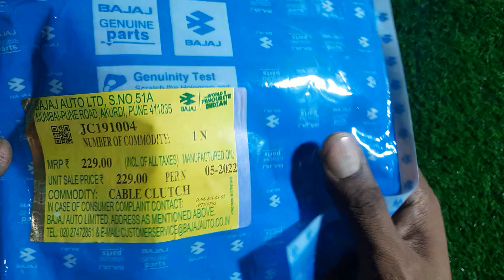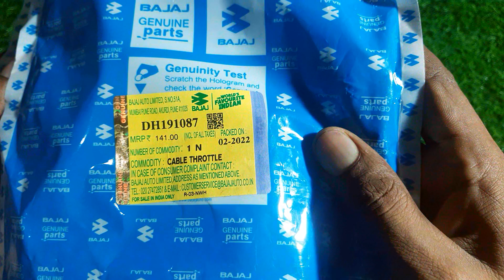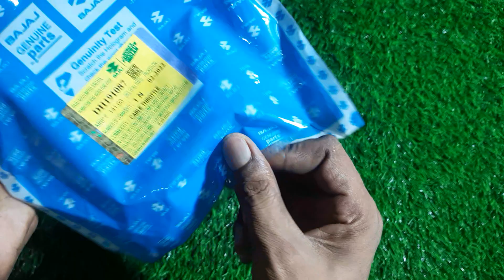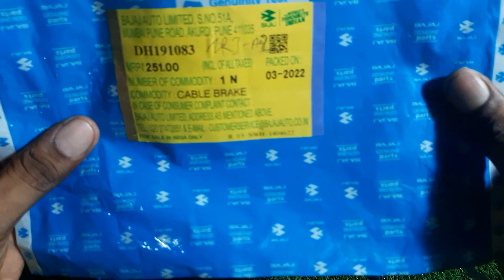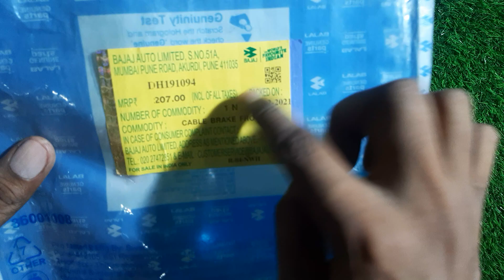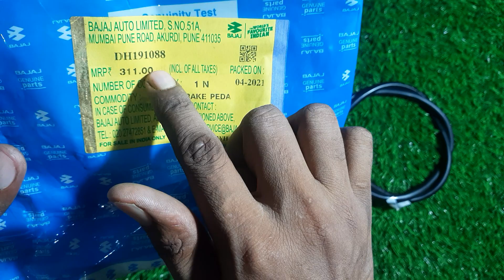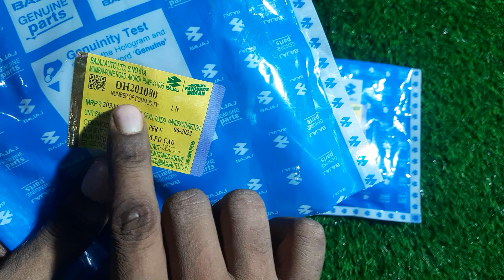PULSAR 125 clucht cabil पल्सर 125 क्लच केबिल @varanasi bikes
pulsar 125 byk ke cabil पल्सर बाइक मे लगने वाले केबिल पल्सर 125 क्लच केबिल ,एक्सीलेटर केबिल  ब्रेक केबिल मीटर केबिल
PULSAR 125 clucht cabil पल्सर 125 क्लच केबिल
 ‎@VARANASI BIKES